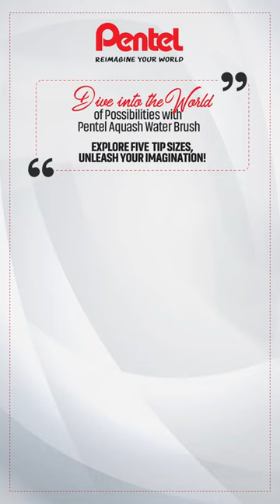Dive into the World of Possibilities with Pentel Aquash Water Brush!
With four tip sizes to choose from, your creative journey knows no bounds. Unleash your imagination and watch your ideas come to life in every stroke.